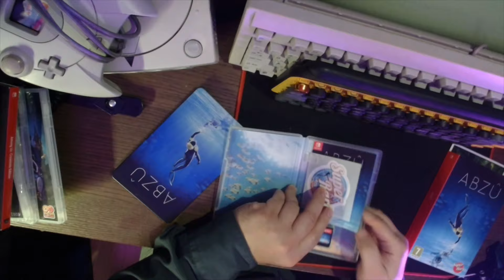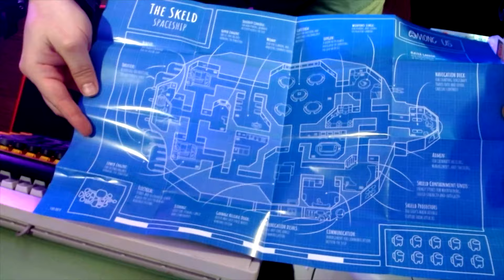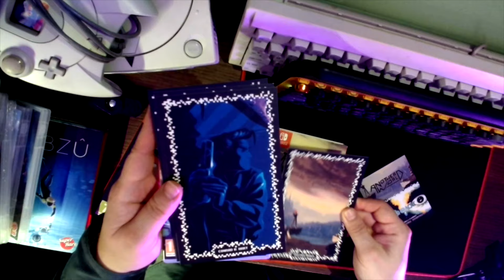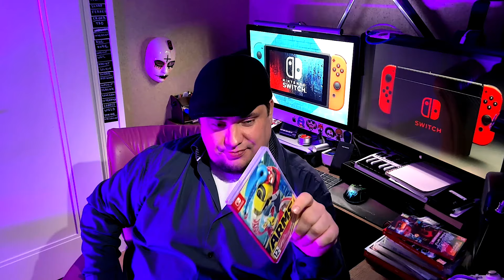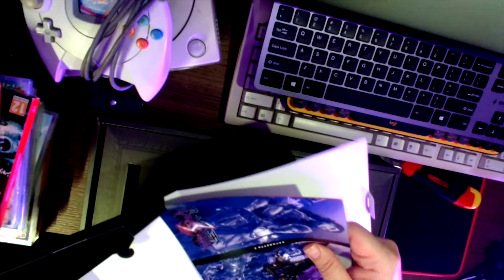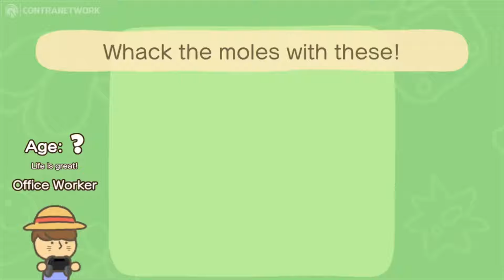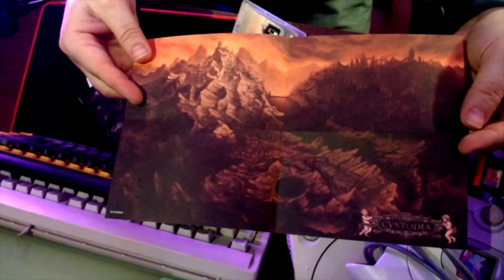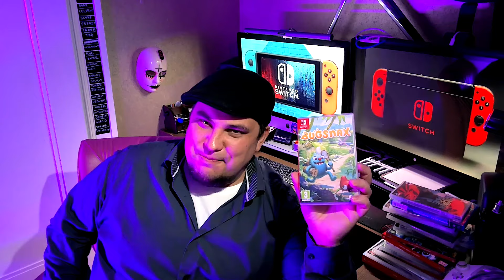Обзор моей коллекции игр для NINTENDO SWITCH. Часть 1. A-B